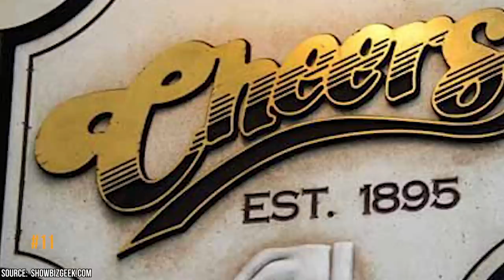20 Secrets the Producers of Cheers Hid From Fans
The tv show Cheers is one of the best shows of all time. The Cheers cast and Cheers tv show were loved by fans for many years.

In this video, we will talk about some of the hidden secrets the producers never let get out about the Cheers show cast, Cheers actresses, and Cheers show.

20 Secrets the Producers of Cheers Hid From Fans